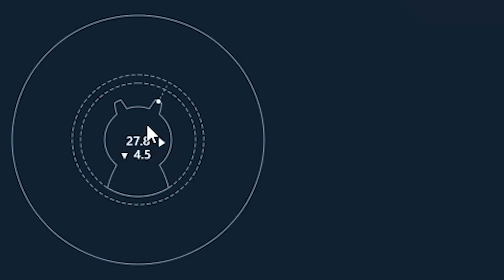UWAGA NA TEN CZOŁG! JEST MOCNY - BZ-68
🟩 Nasze klany (OFICJALNE):
Pod rozwój z ogromną ilością rezerw:  PAZIU, -PNF-, _PFF_, -PNL-, PAZIA, WYPAS, CZASY, DOMY, BAZA, ZAKAZ, -PRO-, FALA-, URLOP, SPINA, CELUJ, -PWK-, -PZA-, JEDEN, GORA
Pod CW, aby zdobywać nagrody:  APAZ, AP4Z, APAZA
UWAGA! Inne klany to podróbki i SCAMY!